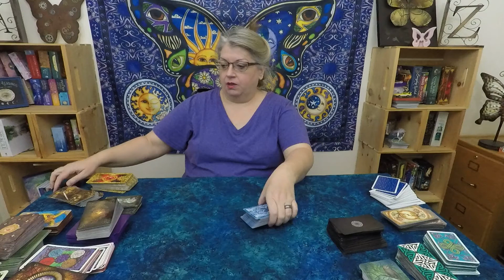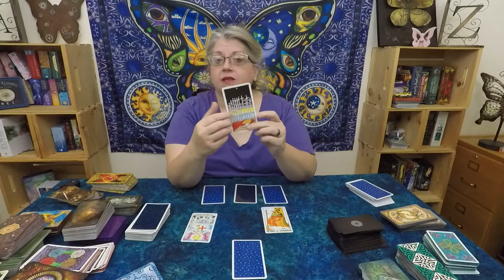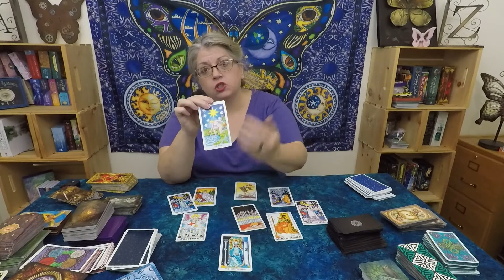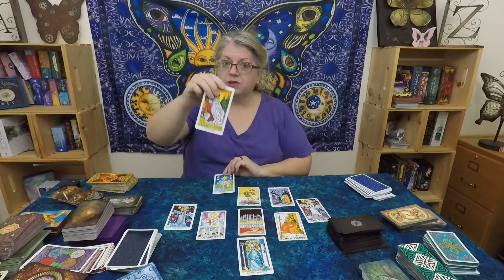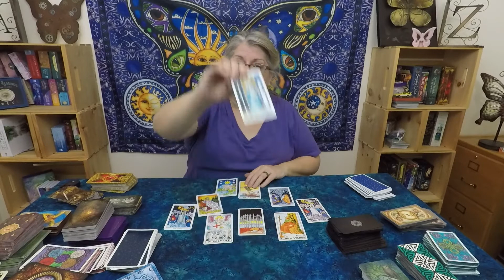GEMINI August "Bold Beginnings"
This GENERAL read is meant for the first bit of August for the collective zodiac  sign of Gemini.  Take what resonates and leave the rest, or check your other signs.